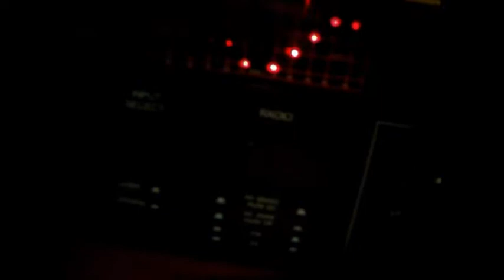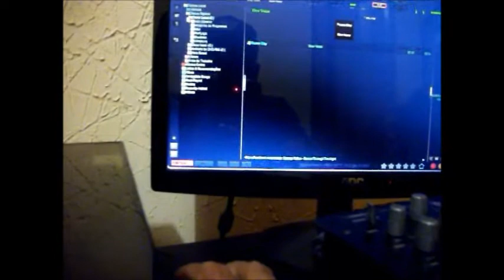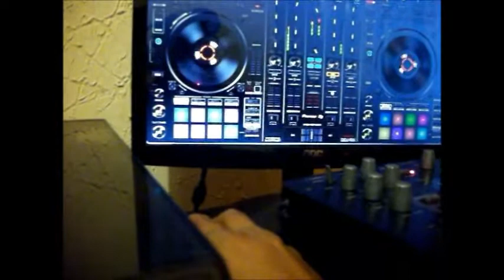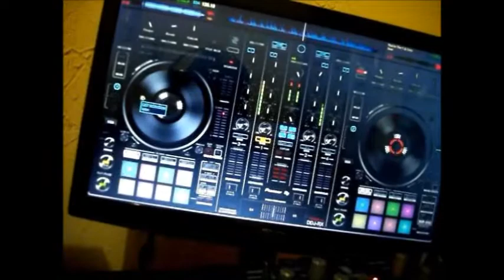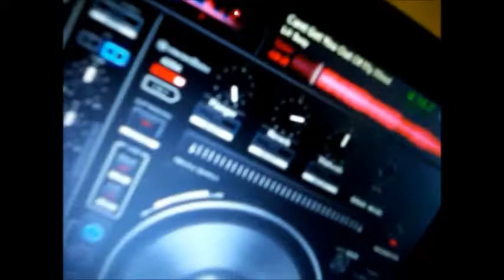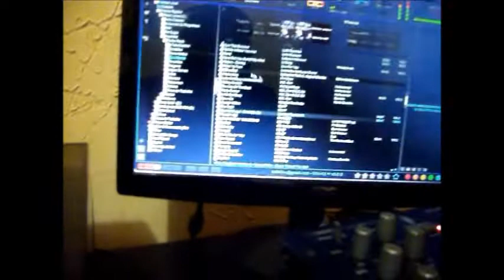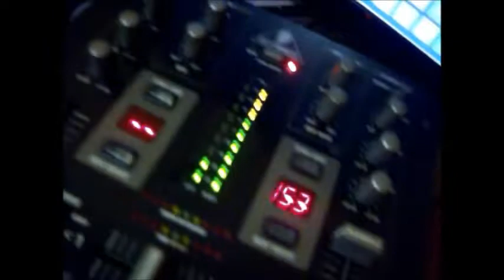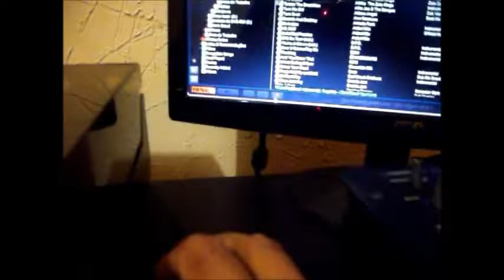Freestyle Funk Melody Virtual DJ 8 by Pedrão DJ